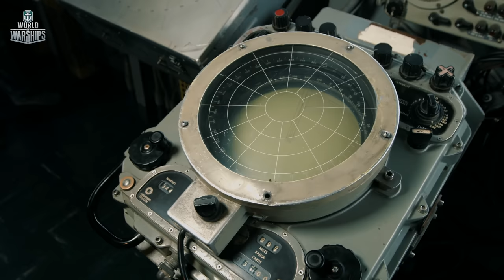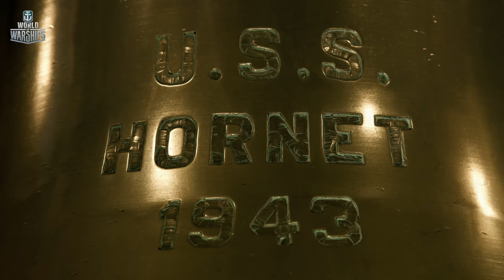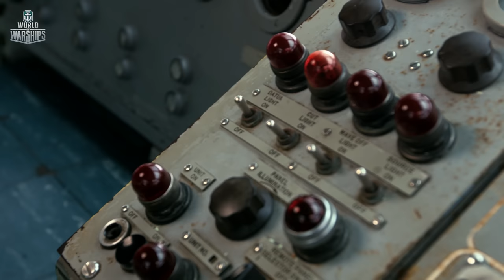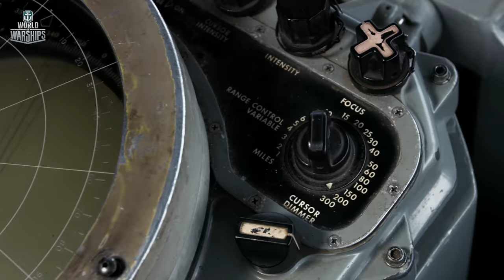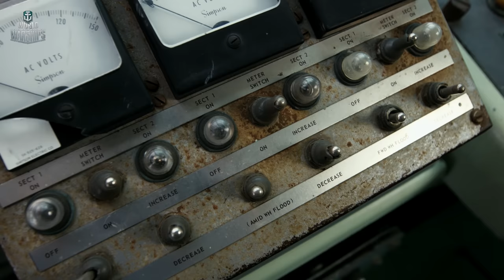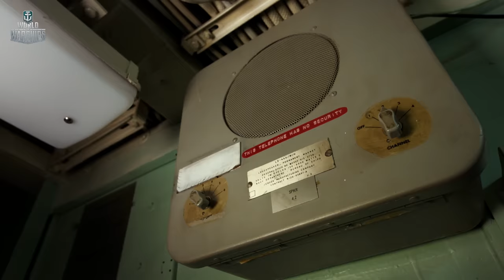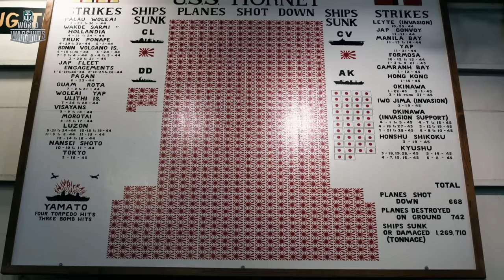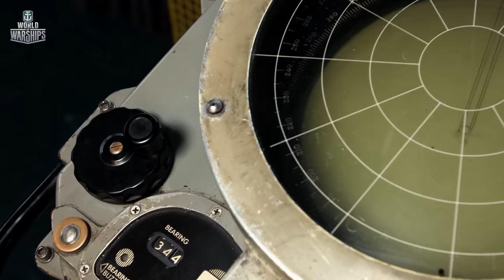⚓ Naval Legends Marathon: Aircraft Carrier Hornet | 🔊 Now in 6 languages!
Bonus code: 8BX3NLMA
Collect three bonus code parts from under our videos, then use the completed code to unlock a special combat mission that will be available for 7 days from the moment of activation. During this period, each battle at the helms of Missouri, Midway, Bismarck, Småland, Texas, Kidd, Błyskawica, Massachusetts, Aurora, Cleveland, Mikasa, Iowa, Mikhail Kutuzov, Hornet, Yamato, Salem, Fletcher, Alabama, Sovetsky Soyuz, North Carolina, Haida, and Belfast will deliver you +200% Ship XP, Free XP, and Commander XP.

She's near and dear to us and parked in Wargaming North America's backyard at the USS Hornet Aircraft Carrier Museum, located in Alameda, CA. This Essex-class carrier led a storied career in and out of combat: serving in WWII, deploying to Vietnam, and playing a key part in the Apollo space program.

The Hornet aircraft carrier is known as one of the luckiest of the American World War II ships. She sailed through 59 battles without any damage, and put an end to the history of the Japanese Imperial Navy.